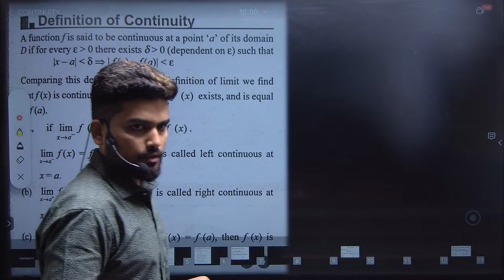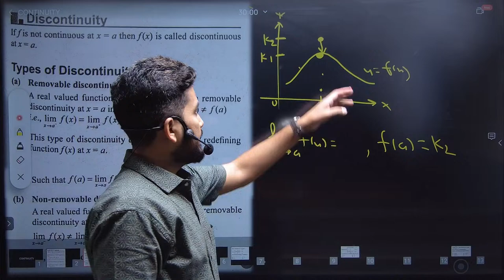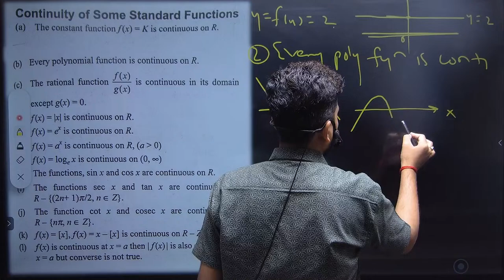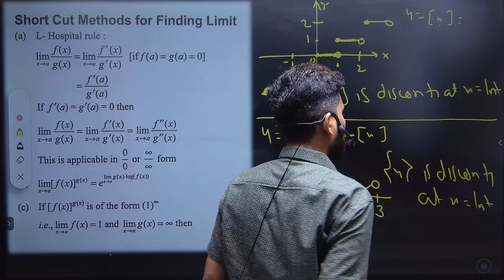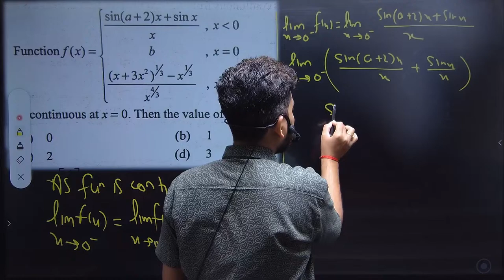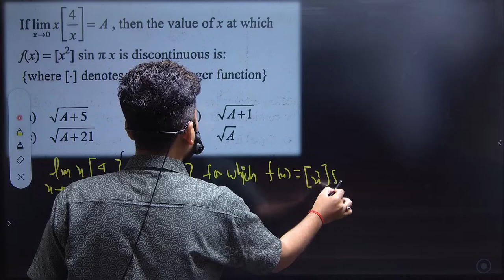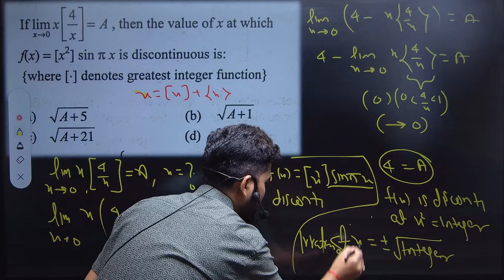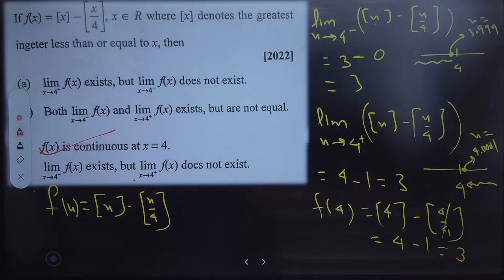MHTCET/Maths/Continuity/Lecture /12th Maharashtra Board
LAKSHYA - MHCET crash course 2024

To download teacher lecture notes, exam test sheets & its answer key/solutions visit MHCET crash course Batch in Batch Section of online Agrawal classes app /OAC ) in addition to live classes & recorded classes and online exam

✒️ We will cover complete class  11th & 12th physics /chemistry/maths & biology syllabus in 40 days.

✒️ Daily live classes ( phy/che/maths/Bio) on our YouTube Channel &
Online Agrawal classes app  ( 8am to 3.30pm)

✒️ PDFs of teacher Lecture Notes & Exam Practice sheet /its answer key /solutions will be provided on online Agrawal classes App

For any query: please whats up on